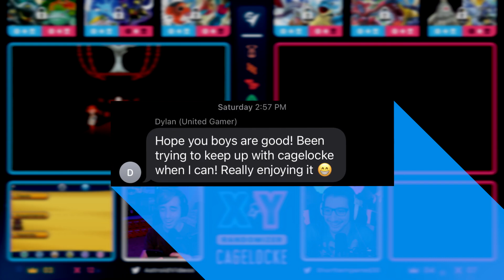He landed an IMPOSSIBLE Attack! • Pokemon X and Y Randomizer Cagelocke • 09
Welcome to our Pokemon X and Y Randomizer Cagelocke! This is a Pokemon VS Challenge but Short Tempered and I have to battle after every gym leader!
The Schedule:
Tuesday: AstroidVideos
Friday: ShortTempered
Pokemon Cagelocke Rules:

1. If a Pokemon faints it is considered dead and can no longer be used!

2. You can ONLY catch the first Pokemon in a route

3. After each Gym we will enter into the Cage Match, which is a 1v1 Wifi battle. Whoever wins, earns 1 Point!

4. As we become the Pokemon Champion, we do a 6v6 WiFi Battle to earn 3 points!

5. The player with the most points WINS!

6. You CANNOT teach Pokemon TMs or give them held items until they have won a Cage Match! Only then can you choose that as a reward!

7. The Nuzlocke does not start until we get Pokeballs